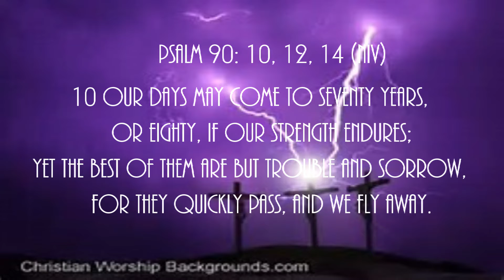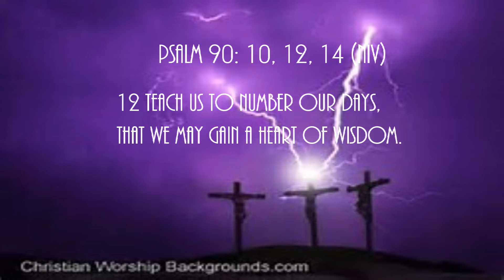About Time Psalm 90: 10, 12, 14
10 Our days may come to seventy years,
    or eighty, if our strength endures;
yet the best of them are but trouble and sorrow,
    for they quickly pass, and we fly away.
12 Teach us to number our days,
    that we may gain a heart of wisdom.
14 Satisfy us in the morning with your unfailing love,
    that we may sing for joy and be glad all our days.